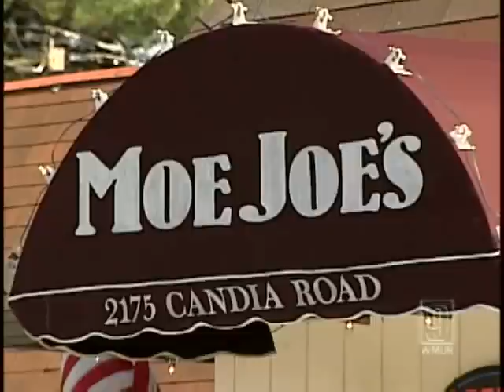Police: Video Shows BB Gun Shooter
Police in Manchester are investigating an incident in which a man fired a BB gun at another man who apparently interrupted him while he was stealing from a vehicle.